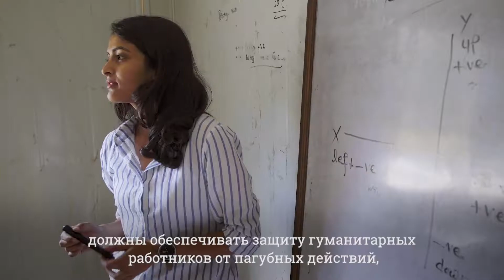День гуманитарной помощи — 2019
Во Всемирный день гуманитарной помощи мы воздаем должное гуманитарным работникам всего мира, которые, рискуя своей жизнью, помогают сохранять и улучшать жизнь других людей.